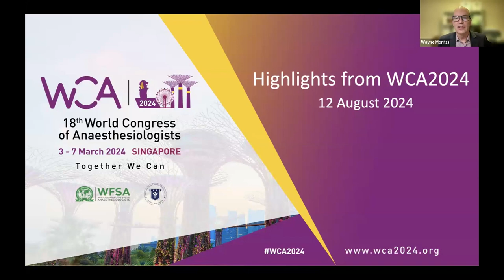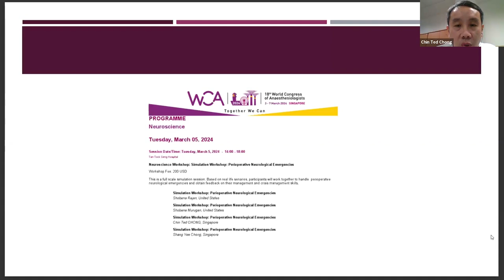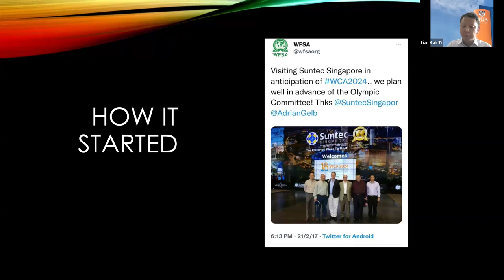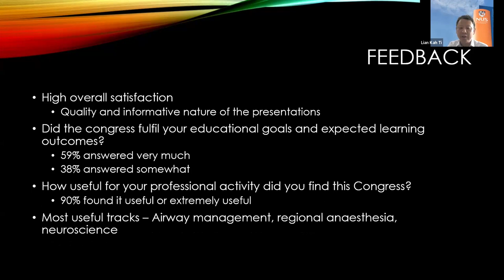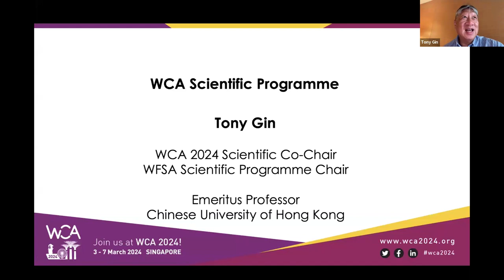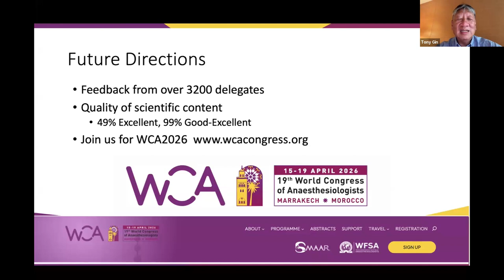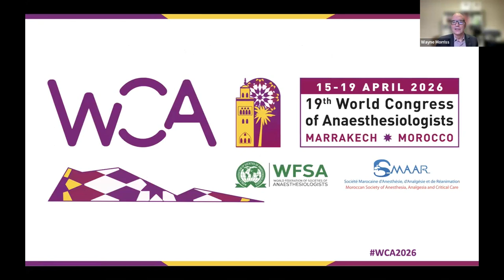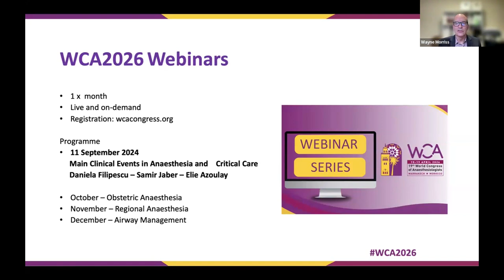Webinar: Highlights from WCA2024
Gain insights into the latest advances in neuroscience, global health and more presented at World Congress of Anaesthesiologists 2024, held in Singapore from 3-7 March.

Programme:
- Chair's Opening remarks - Assoc Prof Wayne Morriss, Co-Chair of WCA2024 and Past President of WFSA
- WCA2024 Overview and welcome by Dr Carolina Haylock-Loor
- Highlights of the Neuroscience and Global Health tracks - Dr Chong Chin Ted, Member of WCA2024 Organising Committee
- My Reflections of the Scientific Programme - Assoc Prof Ti Lian Kah, Co-Chair Scientific Committee of WCA2024
- What to expect from a WCA Scientific Programme - Prof Tony Gin, Co-Chair Scientific Committee of WCA2024
- Discussion & Q&A (
- Closing comments